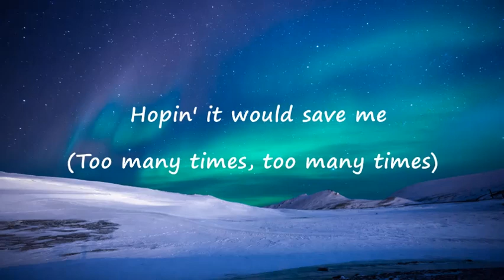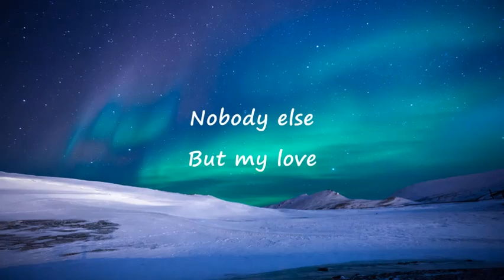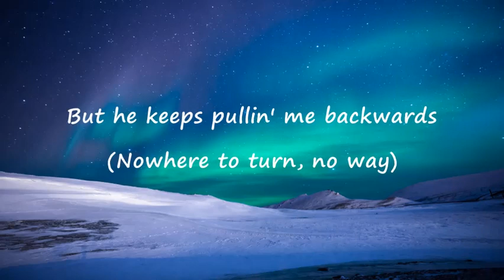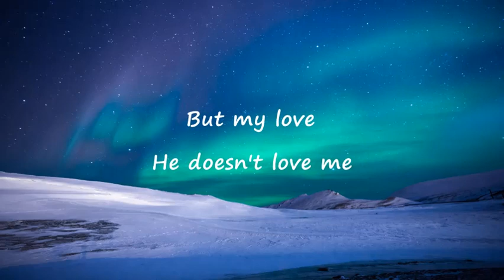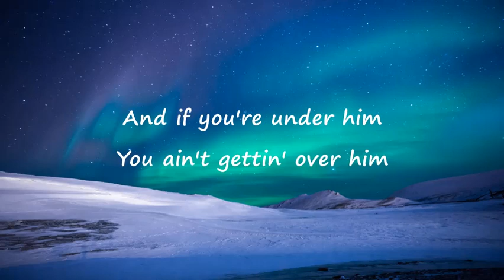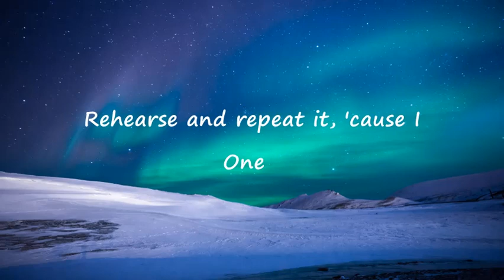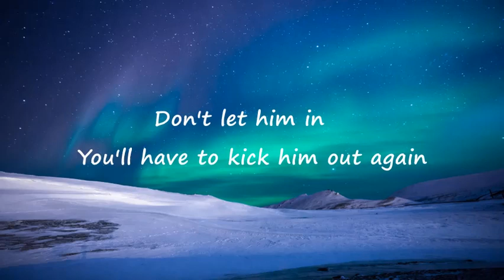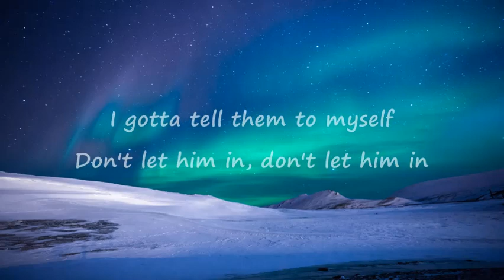New Rules - Dua Lipa (Lyric Video)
CREDITS TO DUA LIPA, WMG, UMG